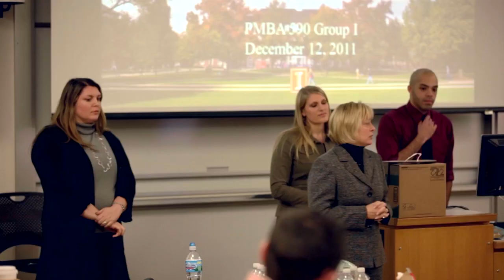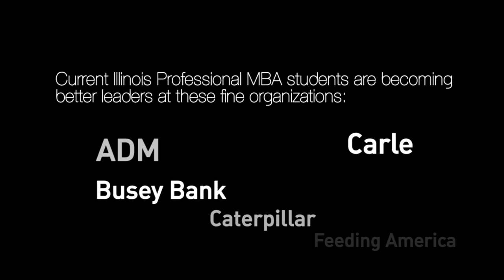Illinois Professional MBA Program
Learn more about the Professional MBA program in the College of Business at the University of Illinois Urbana-Champaign.